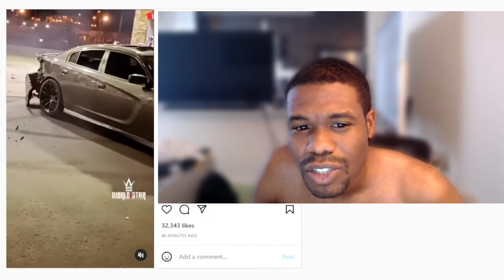MOPAR 392 FANBOY NEARLY BLOWS THE GAS STATION UP DRIFTING AROUND THE GAS PUMPS!